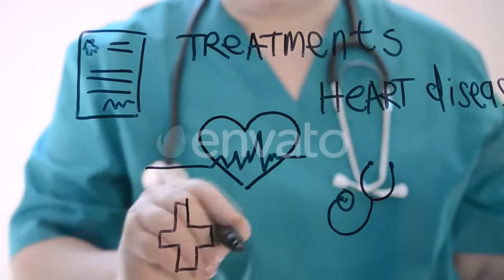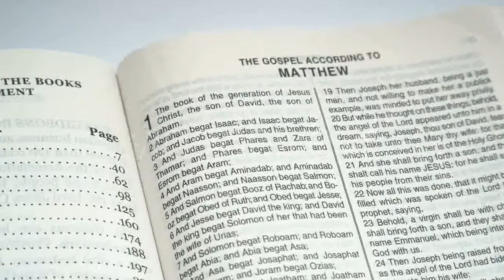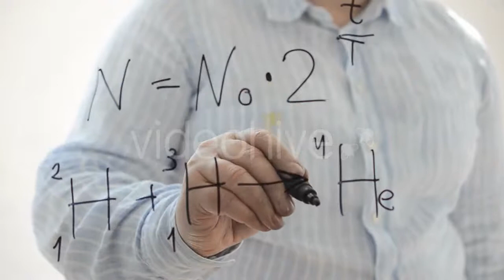Alert Meerkat ,Suricata Suricatta, Standing - (nature) Stock Footage | Mega Pack +40 items